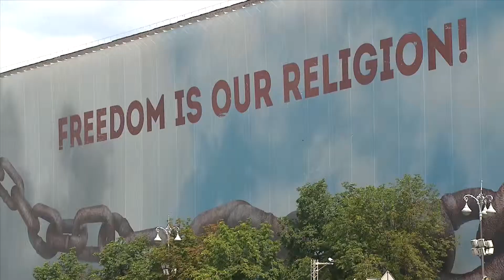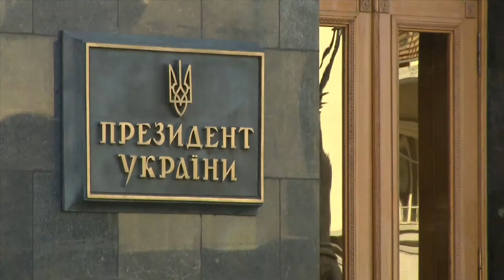Visit to Ukraine by North Atlantic Council - City Shots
At the invitation of the Ukrainian authorities, the North Atlantic Council (NAC) chaired by NATO Secretary General, Mr. Jens Stoltenberg, is visiting Ukraine between 9-10 July 2017.